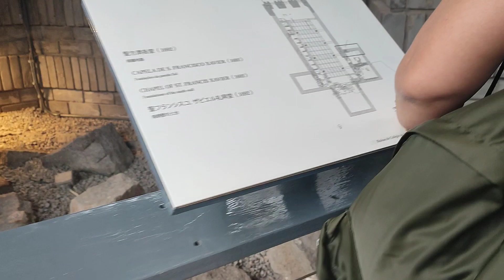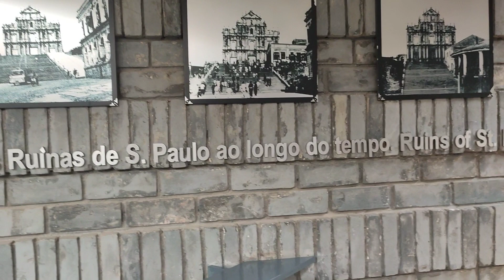RUINS OF SAINT PAUL MACAU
@ruins of Saint Paul